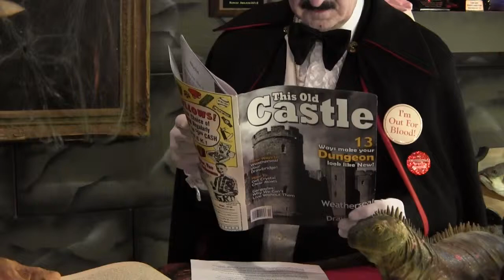Time to Re-decorate the Basement?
Count Gore De Vol previews this week's web program!